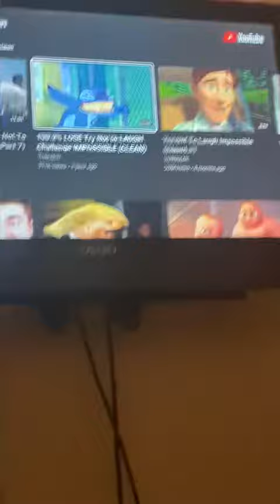January 25, 2022